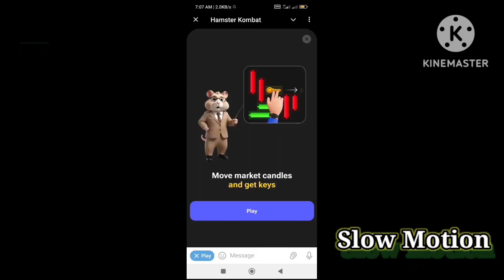2 August Hamster Kombat Mini Game Puzzle | Mini Game Puzzle Solved Today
hamster kombat mini game puzzle solved